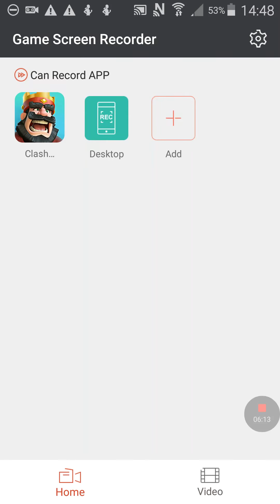Clash royale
Clash royale game play